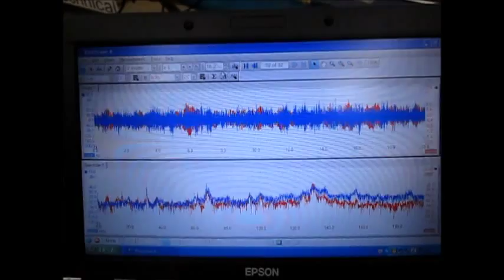超音波実験 Ultrasonic experiment （超音波システム研究所 ultrasonic-labo）